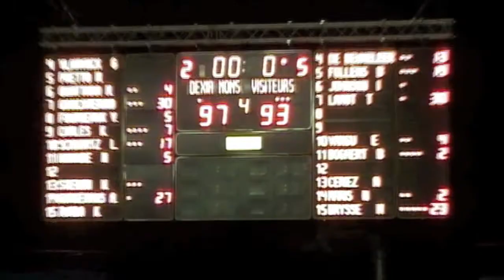Dexia Mons Hainaut 2 vs Sint Niklaas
Dexia Mons Hainaut 2
vs
Sint Niklaas